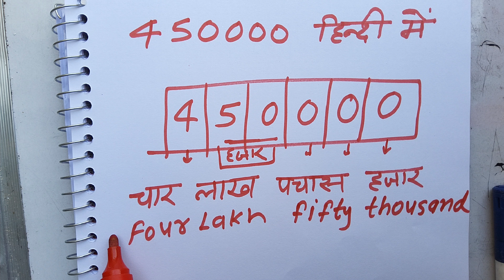45000 kaise likhate hain | Number Spelling Hindi & English | Maths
45,000 संख्या कैसे लिखी जाती है?
अंकों को कैसे लिखा जाता है?
98000100 शब्दों में कैसे लिखें?
9 अंकों को शब्दों में कैसे लिखें?
10 अंकों को शब्दों में कैसे लिखें
7 अंकों को शब्दों में कैसे लिखें
307078 को शब्दों में लिखिए
11 अंकों को शब्दों में कैसे लिखें
12 अंकों को शब्दों में कैसे लिखें
6 अंकों को शब्दों में कैसे लिखें
8 अंकों को शब्दों में कैसे लिखें
रोल नंबर शब्दों में कैसे लिखें Teacher- surendra khilery